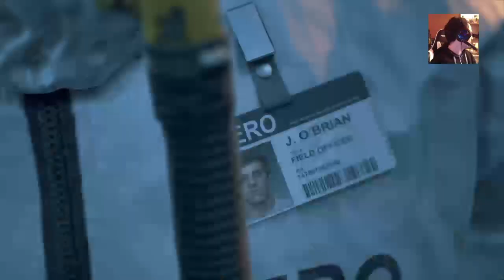Days gone live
Hello and welcome to Lawless Gaming.

We live stream almost everyday with at least one stream, sometimes we do two streams, depends
on what is going on at the time.

There are one members to this channel:

David

we would like to thank all our current subscribers for the support you have given us and we would like to encourage viewers to like and subscribe and to also get involved in our live chats, we are always welcoming the conversations

kind regards Lawless Gaming